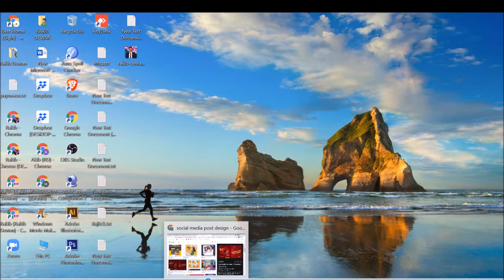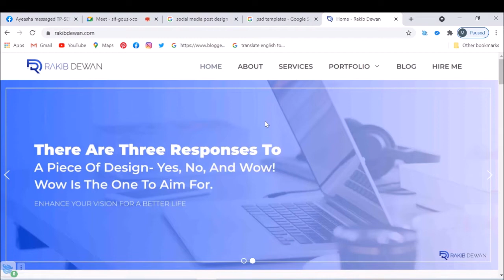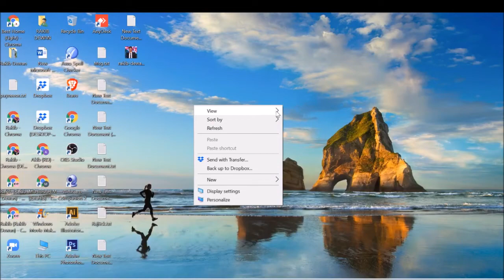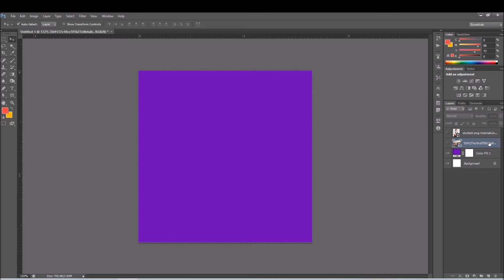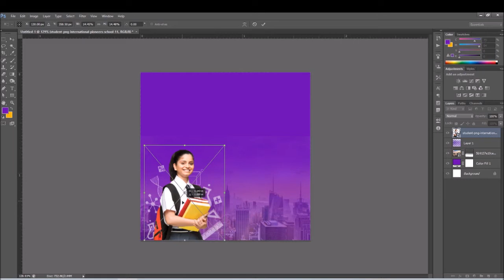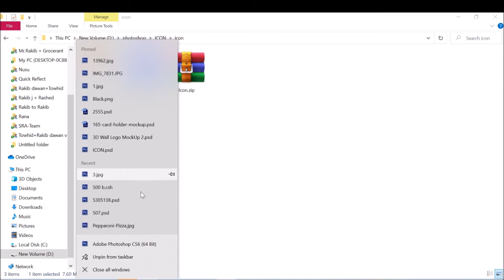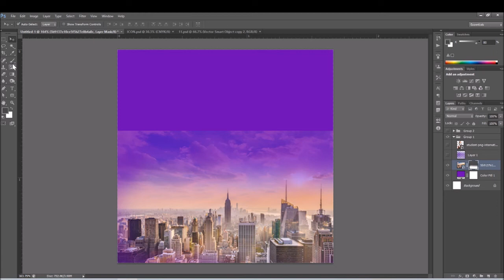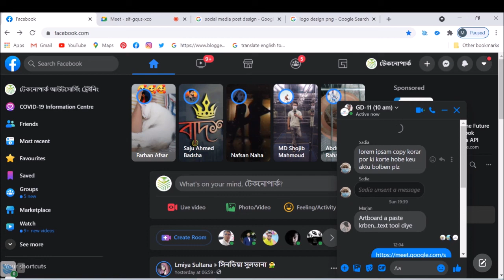Social Media Post Design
This tutorial is about designing a Social Media Post Design. In this tutorial, I will show you step-by-step How to Social Media Post Design. Try to watch my all tutorials.